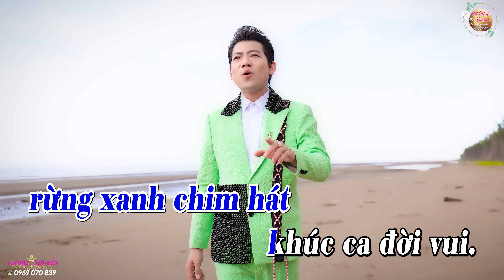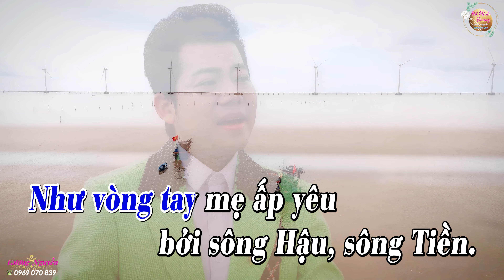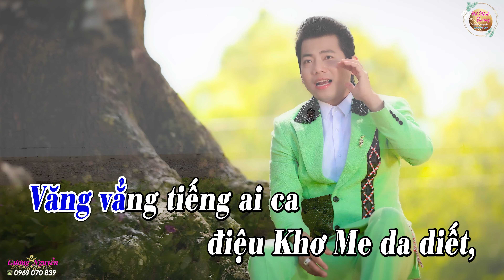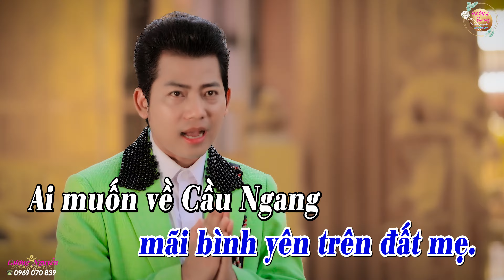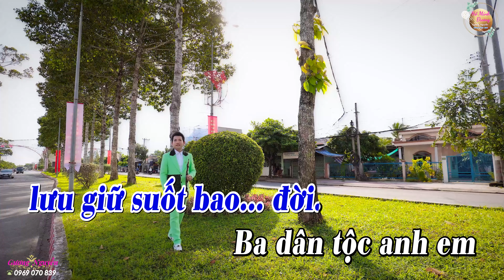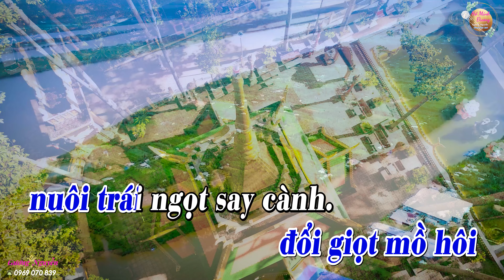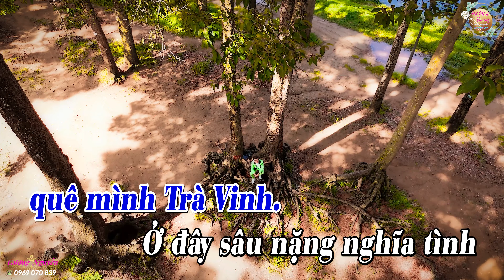KARAOKE- THÂN THƯƠNG HAI TIẾNG TRÀ VINH - HỒ MINH ĐƯƠNG -T/G LÝ BÔNG DỪA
THÂN THƯƠNG HAI TIẾNG TRÀ VINH HÔ MINH ĐƯƠNG